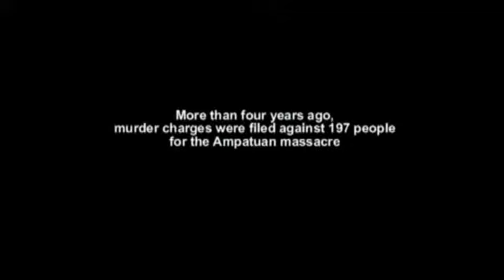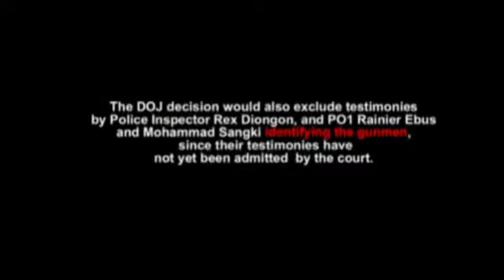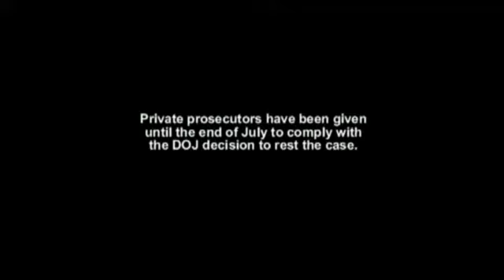PRIVATE PROSECS oppose closing of Ampatuan prosecution